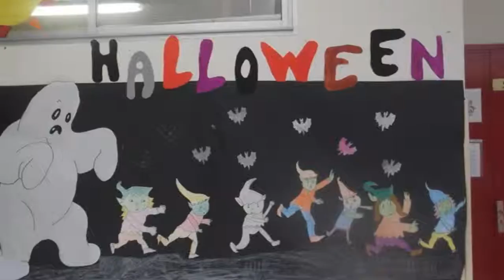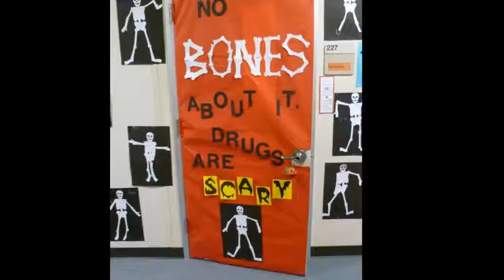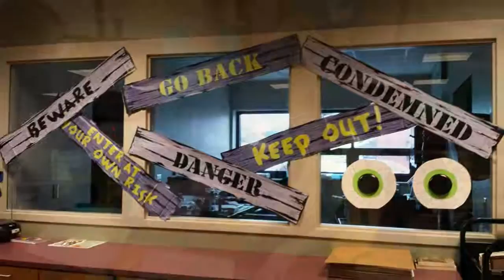Halloween Party Ideas Elementary School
celebrating Halloween party can you hold anywhere and with any theme, of course you also can make it is not it? including also for school children also held a halloween party